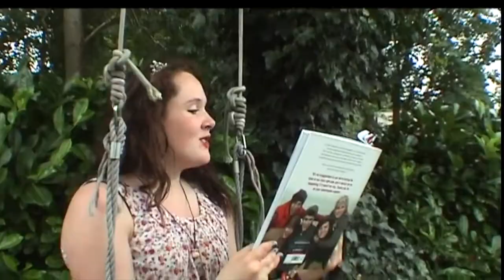Disney princess - kia bailey and jessie chisnall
this is a song by carrie fletcher that we just made our own video too. no copying intended- hopefulls all the way!!xx